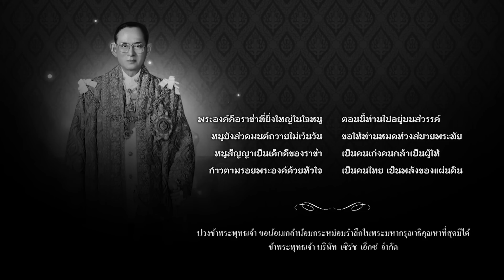Kidzaaa The Audition | Season2 | EP.10 | 4 ก.พ. 60 | Part1/4 | HD ไก่ มีสุข ,คิม พงศกร และน้องนามรูป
รายการที่เด็กๆ จะได้แสดงความสามารถของตัวเองอย่างถูกต้องและเพื่อการแสดงออกในทางที่ดี ตามความฝันของเด็ก ๆ
ติดตามชมรายการ KidZaaaa The Audition ได้ทางช่อง 3 และ ช่อง 3 HD